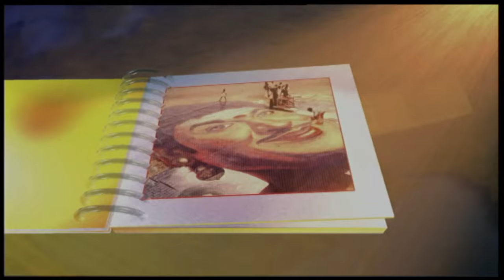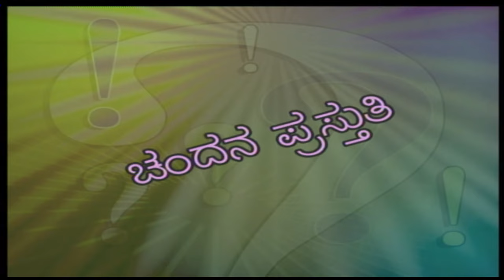Thatt Antha Heli Special |Dr.Chandrashekhara Kambara, Kannada Novelist, Dramatist |Chandana Archives